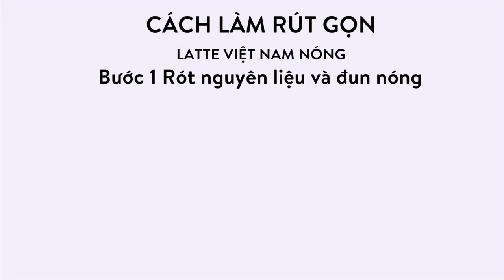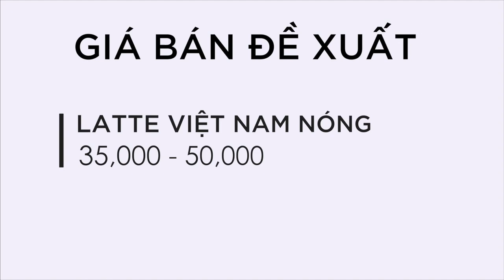Latte Việt Nam Nóng - LÃI 28,500 vnđ / ly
- Dưới đây là công thức đồ uống có trong video trên:

LATTE VIỆT NAM NÓNG

- CÔNG THỨC -
Cafe đen : 30ml
Sữa tươi ( không đường ) : 120ml
Sữa đặc : 20ml
Nước sôi : 20mlml

- CÁCH LÀM -
BƯỚC 1 - RÓT NGUYÊN LIỆU VÀ ĐUN NÓNG
- Rót 20ml nước sôi và 20ml sữa đặc vào xoong.
- Rót 120ml sữa tươi vào xoong
- Bật bếp ở mức 600 đến khi sủi tăn
- Tắt bếp
- Đổ vào cốc
- Thả 1 viên đá vào xoong
BƯỚC 2 - TRANG TRÍ
- Rót 30ml cà phê vào chai nhựa
- Lắc tạo bọt
- Đổ bọt cà phê vào cốc
- Phục vụ kèm đĩa to, thìa bé và cốc nước lọc

Cafe đen : 30ml - 1,963đ
Sữa tươi ( không đường ) : 120ml - 3,240đ
Sữa đặc : 20ml - 1,100đ
Tổng cốt để làm ra 1 ly Capuccino Việt Nam : 6,303đ

NGHỀ NGHIỆP : Văn phòng, người hành nghề tự do, người làm trong F&B, nước ngoài du lịch
THỜI GIAN : Sáng 8h - 11h , chiều 1h - 5h